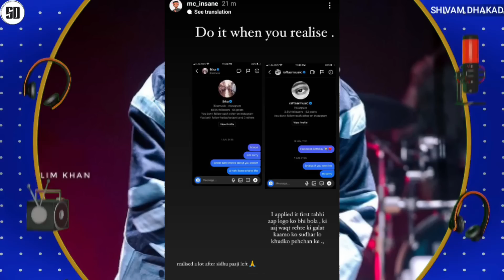EMIWAY VS KR$NA - REACTS EMIWAY KR L$DA SIGN & BLUR WORD ! | SORRY TO RAFTAAR & IKKA | BRODHA V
News Credit :-